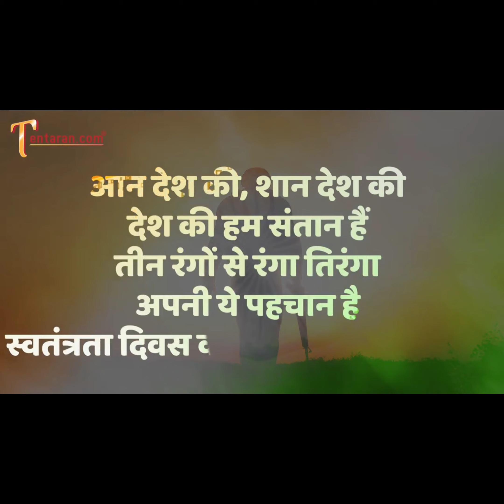Bharat hamko jaan se pyara hai || Independence Day dance cover || Choreography by Mayukhi Hajra